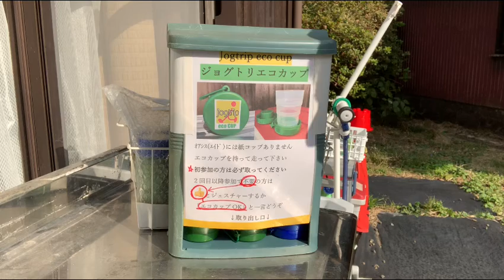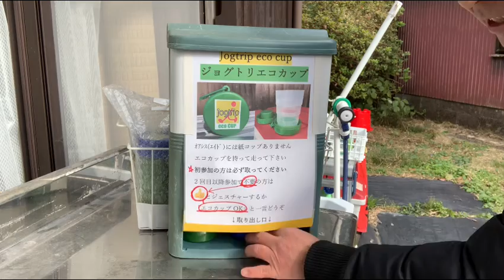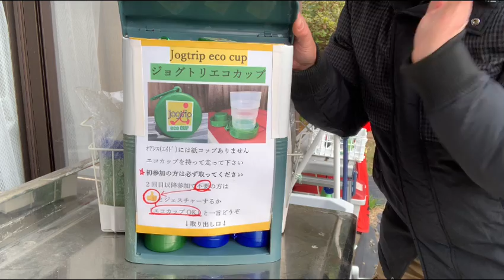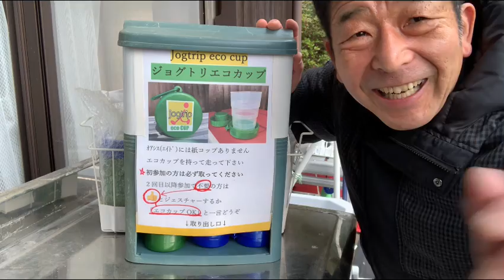ジョグトリエコカップ供給ボックスのご案内！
新しいギミックです！